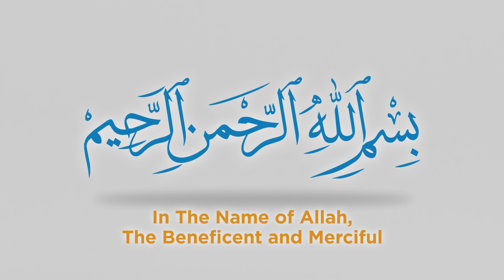Brainy Bunch - Lunch Time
Adam teaches Bim the basmalah before he eats his lunch.